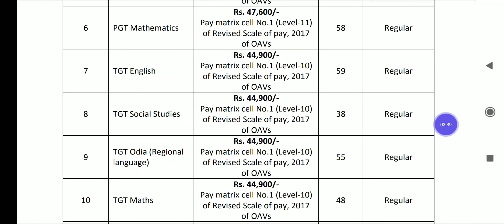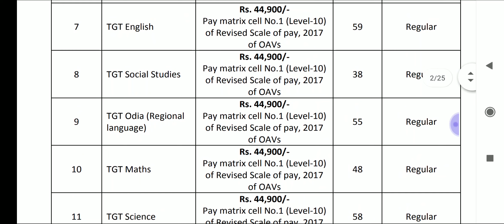OAVS Tr Recruitment ରୁ ବଞ୍ଚିତ ପିଲାମାନଙ୍କ ପରବର୍ତ୍ତୀ ପଦକ୍ଷେପ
ଦେଖନ୍ତୁ ସମସ୍ତ CT/B.Ed/CTET/OTET ପିଲାମାନେ..